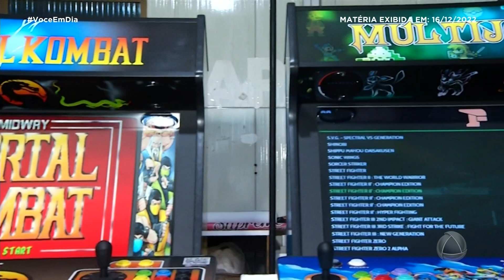TBT Você em Dia: fliperamas resistem ao tempo e garante divertimento nos dias atuais